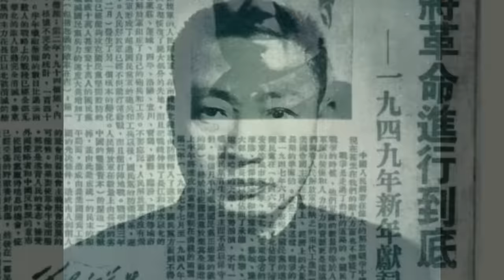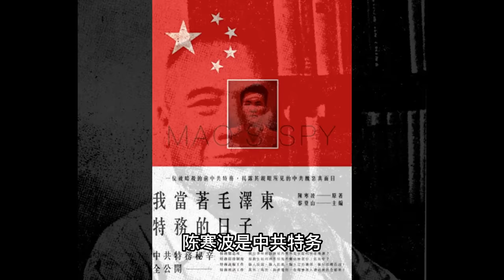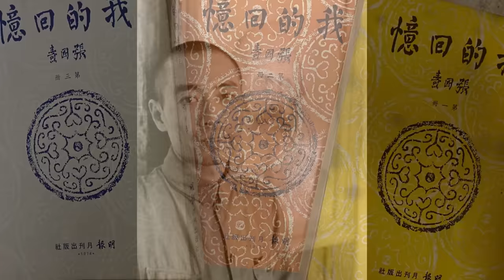張國燾離開中共的日子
俗話說落毛鳳凰不如雞。今天我們聊聊共產黨創始人之一的張國燾，離開共產黨後的經歷。